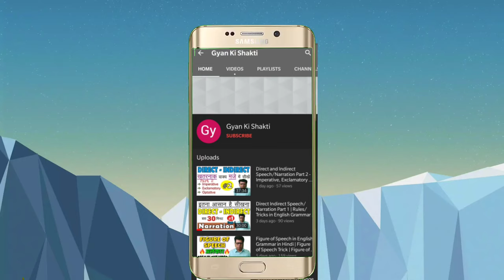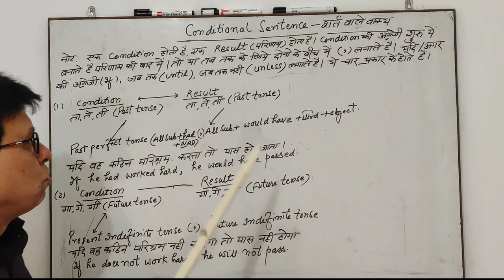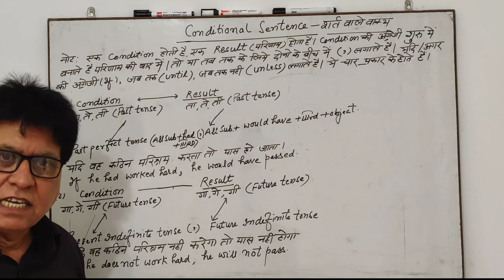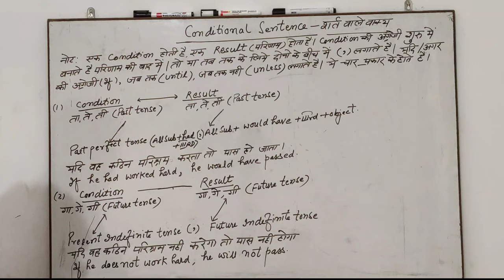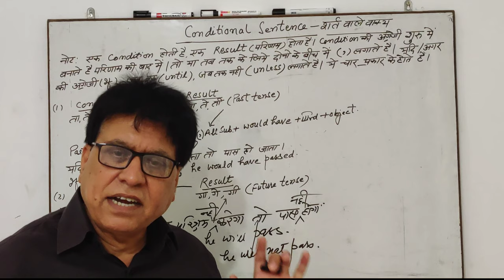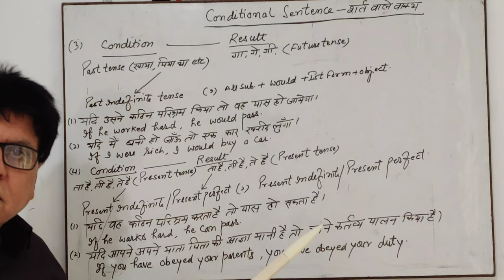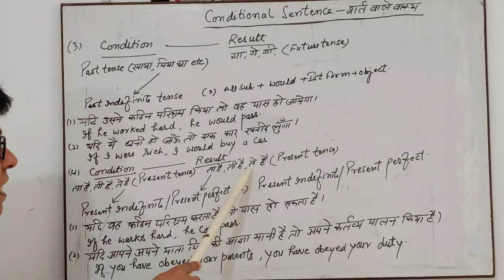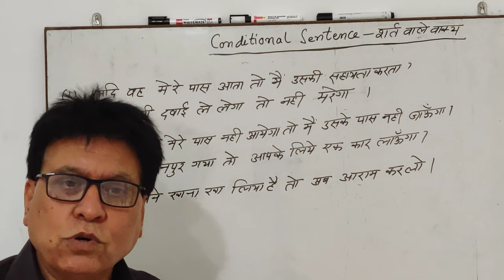ये नहीं सीखा तो कभी English नहीं आयेगी । Conditional Sentences for Uptet, Ctet, in English Grammar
ये नहीं सीखा तो कभी English नहीं आयेगी । Conditional Sentences Type 0 1 2 3 in English Grammar

This video is about the difference between 'Conditional-2 & Conditional-3. There are a lot of people who are confused in conditional sentences. This video will help them and make them perfect.

condtional sentences, what is conditonal sentences, learn conditional sentence, how to use conditional sentences, conditional-2, conditional-3, difference between conditonal -2 and conditonal-3, hypothetical situation